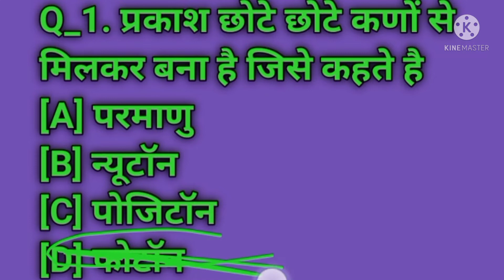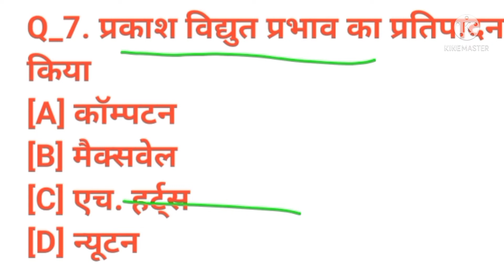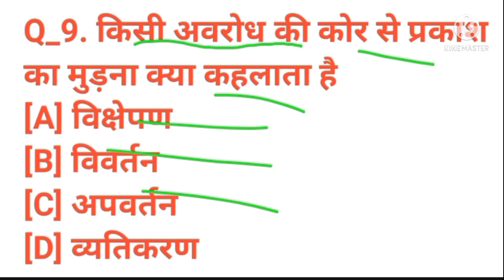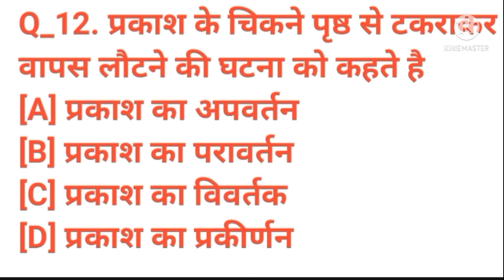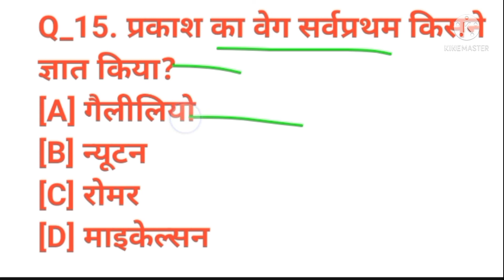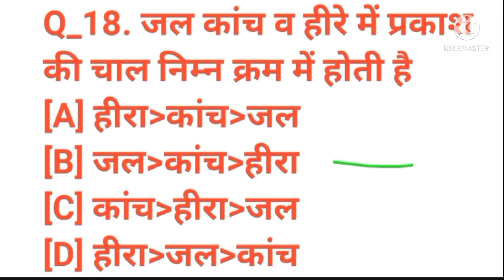प्रकाश क्या हैं जरूरी प्रश्न उत्तर Episode#1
प्रकाश क्या हैं जरूरी प्रश्न

JOIN TELEGRAM...mere sath

INSTAGRAM I'D..
I'm on Instagram as @sameer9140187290. Install the app to follow my photos and videos.

SHARE CHAT I'D..

Facebook I'd..